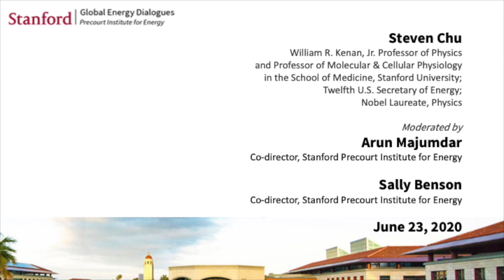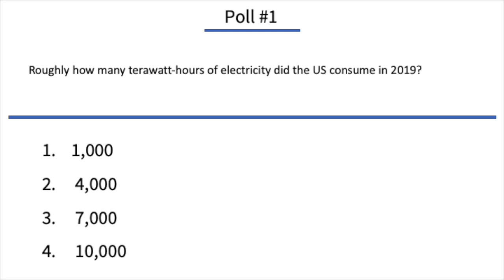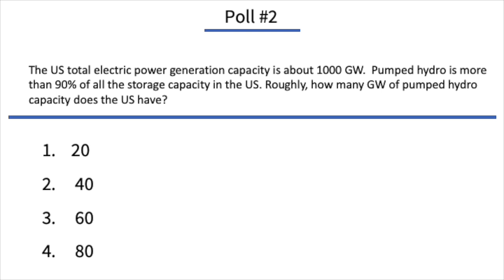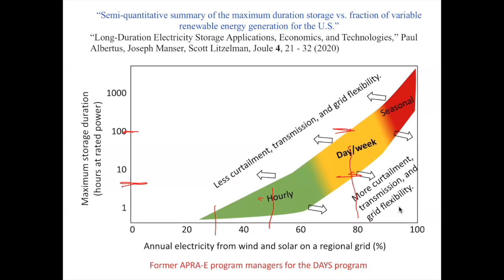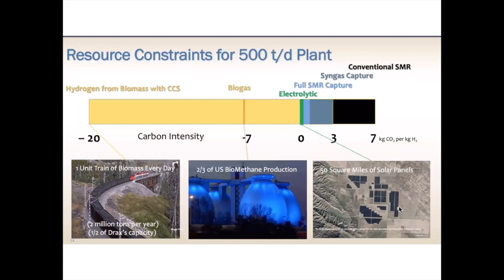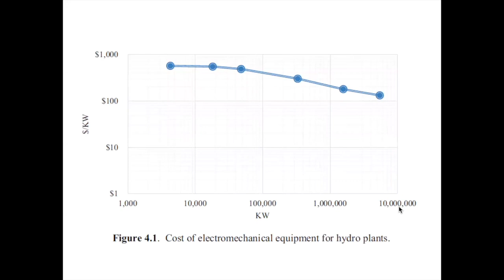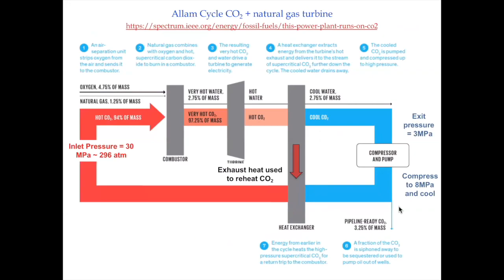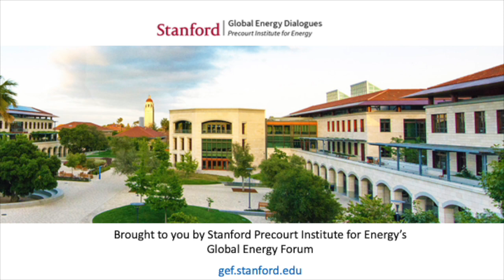Past lessons, and energy storage for deep renewables adoption | Steven Chu | Global Energy Dialogues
Lessons from the past and energy storage for deep renewables adoption
Nobel Prize-winning professor of Physics at Stanford University and twelfth U.S. Secretary of Energy Steven Chu will explore the lessons learned from the 2009 American Recovery and Reinvestment Act, and how to achieve deep renewables penetration. Chu will be interviewed by Arun Majumdar and Sally Benson, co-directors of Stanford's Precourt Institute for Energy.

Steven Chu is a professor of physics and the William R. Kenan, Jr. professor of Molecular & Cellular Physiology in the Medical School at Stanford University. He is the president-elect of the American Association of the Advancement of Science (AAAS).  He shares a Nobel Prize in Physics for work on cooling and trapping atoms with laser light. He has published over 280 papers in atomic and polymer physics, biophysics, biology, batteries, and other energy technologies.  He holds 14 patents, and an additional 6 patent applications have been filed in the last 2 years. Dr. Chu was the 12th U.S. Secretary of Energy from January 2009 until the end of April 2013. As the first scientist to hold a Cabinet position and the longest-serving Energy Secretary, he recruited outstanding scientists and engineers into the Department of Energy. He began several initiatives including ARPA-E (Advanced Research Projects Agency - Energy), the Energy Innovation Hubs, and was personally tasked by President Obama to assist BP in stopping the Deepwater Horizon oil leak.